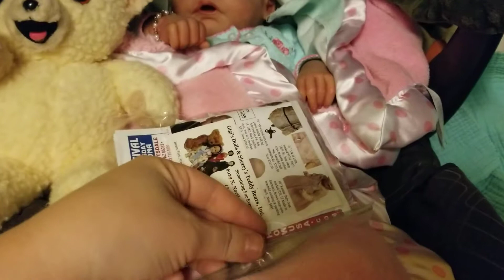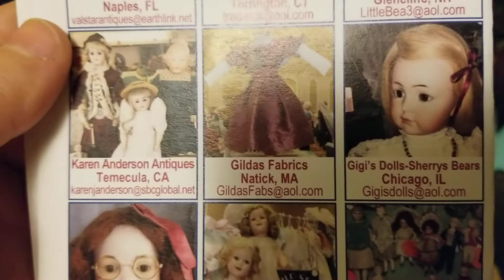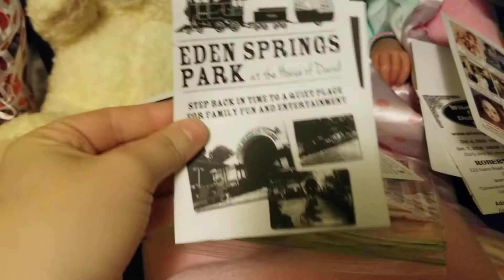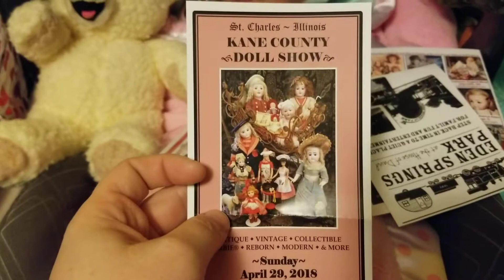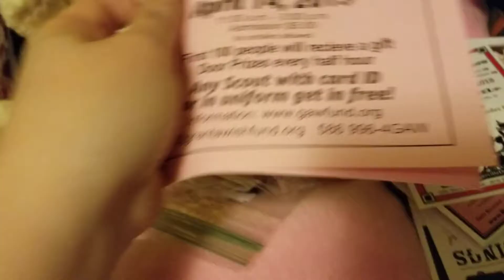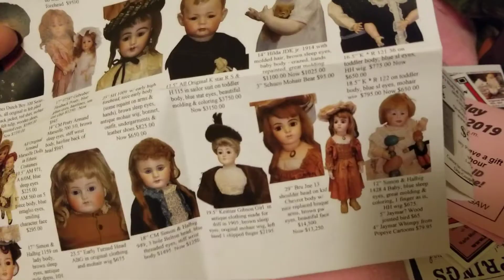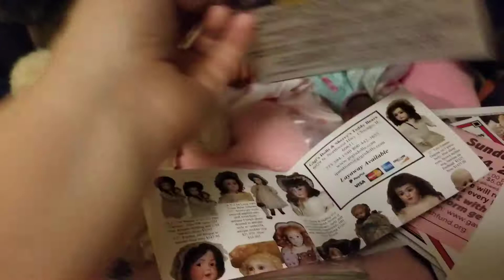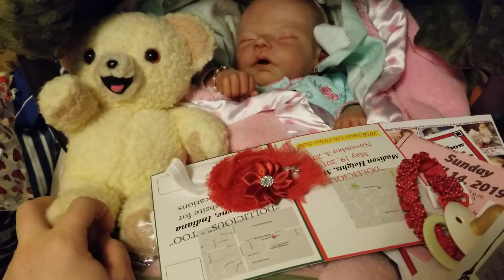Happy Gifts from My Friends at the Kane County Doll Show w/Anieka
My videos are about having fun and interactive play with realistic looking baby dolls called Reborns. I do chat about life in general and mention other channels that I enjoy watching. Sometimes I do make up stories about my dolls to give them interesting personalities. I do know that they are not real babies, but the realistic feel and play interaction with them brings me comfort from some of the stress and anxiety from things in my life. Please be respectful of myself and others as you watch these types of videos. I value respect and will gladly reciprocate kindness.